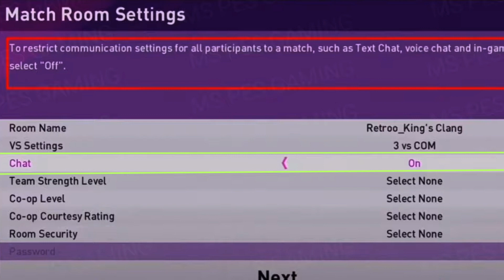TOP 9 Big Changes is coming in efootball2024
NOTE - In this video i will show you what is coming in efootball2024 . Remember the information in this video is all PREDICTED

efootball 2024,e football 2024,efootball 2024 mobile,efootball 2024 update,efootball 2024 release